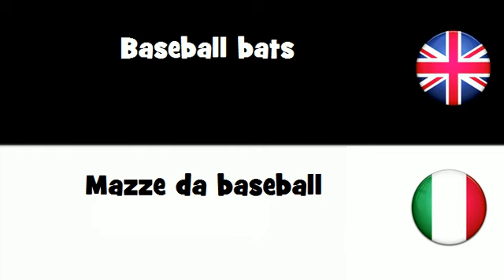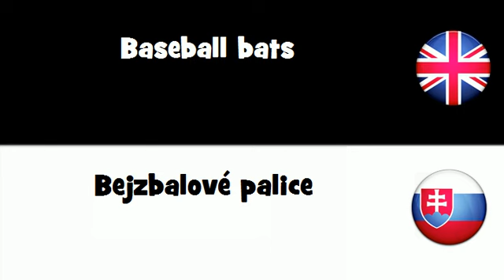SAY IT IN 20 LANGUAGES = Baseball bats